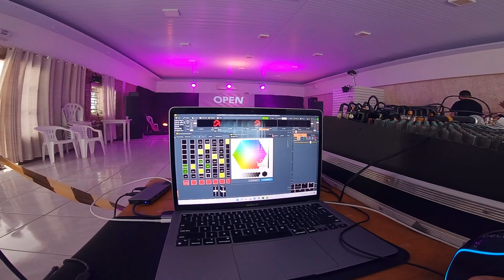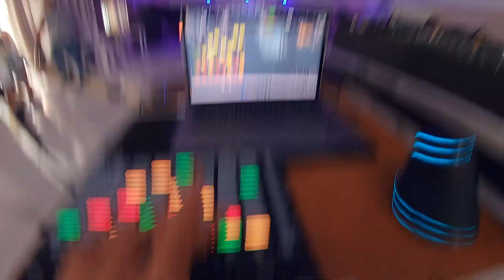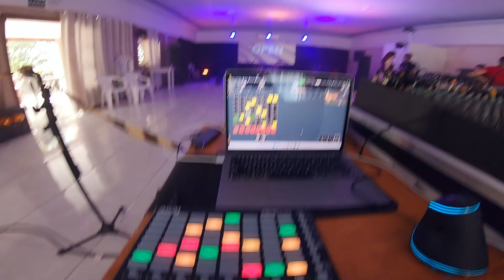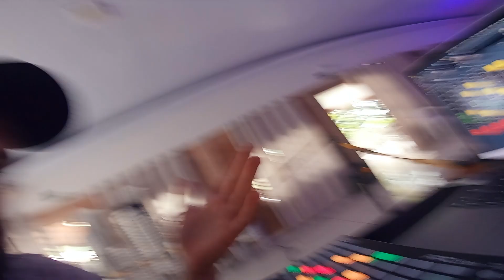COMO USEI A ILUMINAÇÃO - MONTEI UMA IGREJA DO ZERO - EP EXTRA 2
Esse vídeo é um EP extra da série que eu lancei no canal  @Criação Tática  aqui eu mostro como estou usando toda a iluminação com lumikit e controlador midi